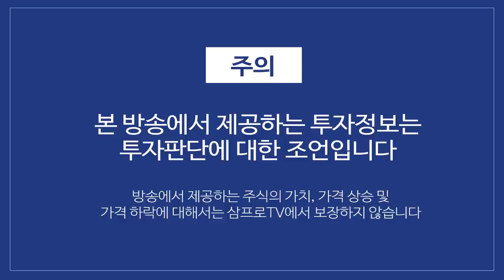보톡스균주 출처 전수조사에 업체 '화들짝'